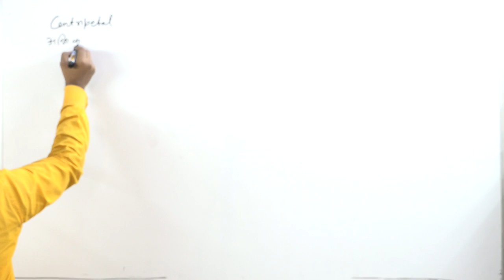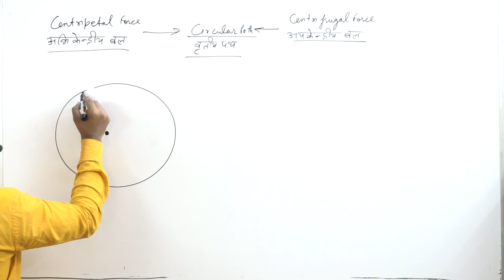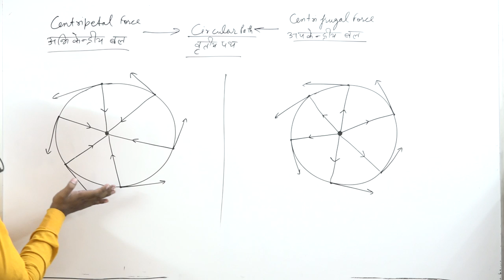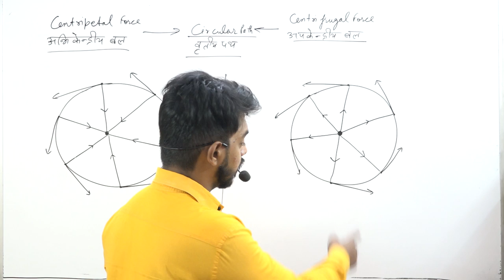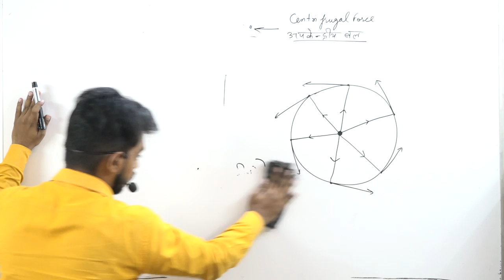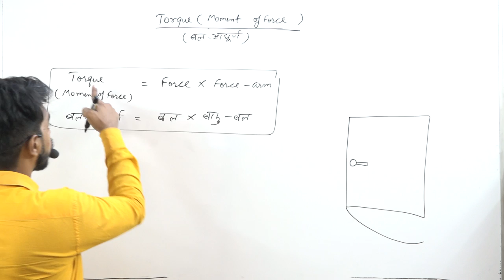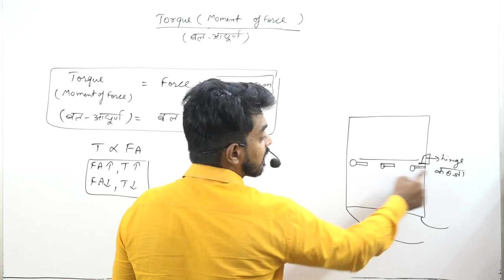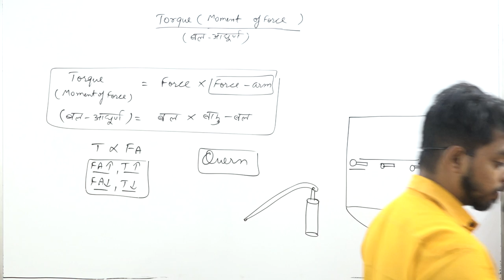CENTRIPETAL CENTRIFRUGAL AND TORQUE